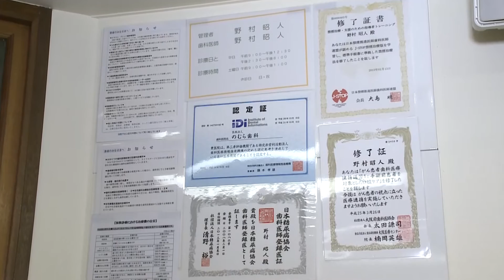忍ケ丘の歯医者なら、のむら歯科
JR学研都市線忍ケ丘駅山側（東口）
出てすぐ前のﾋﾞﾙの2Fにある歯医者です。

忍ケ丘の歯医者、のむら歯科は

・予防型歯科クリニックです

・スタッフ総勢15名、総合大型歯科医院です

・先進医療小児矯正治療が得意

・この際、すべて治したいという患者様歓迎
  心配せずに相談してください

のむら歯科は、四條畷、寝屋川周辺の患者さんに

この動画をご覧のあなたへ
受付で「動画を見た！」と言って下さい

「のむら歯科おすすめの歯ブラシ」を

出てすぐ前のﾋﾞﾙの2Fにある歯医者

忍ケ丘の歯医者、
のむら歯科

院長　野村　昭人

〒575-0003
四条畷市岡山東1-8-2-2F